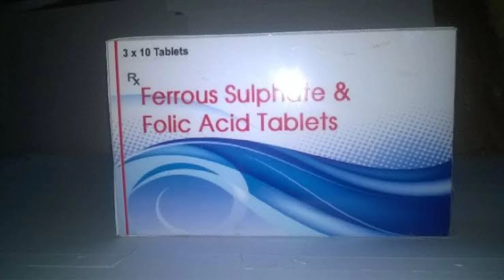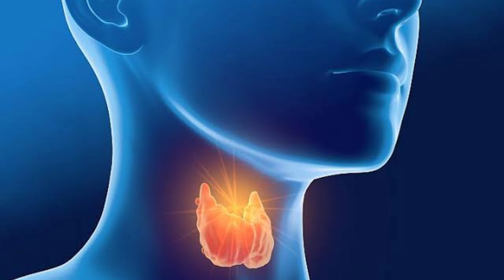IRON FOLIC ACID TABLET, HB kese badhaye, khun badhane ka trika pregnancy me hb kese badhe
Iron&Folic acid tablet
Ferous sulphate tablet
khun badhane ki tablet
khun badhane ka trika
khun badhane ki dwa
khun badhane me konsi tablet le
khun kis tablet se badhaye
Anemia me konsi tablet le
heamoglobin kese badhaye
hb badhane ki tablet
konsi tablet khaye ki khun badhe
heamoglobin badhane ki tablet
how increase Hb level
how increase blood hb
folic acid kab le
pregnancy me konsi tablet se khun badhaye
pregnancy me hemoglobin badhane ki tablet
iron folic acid tablet kab le
pregnancy me khun badhane ki surksit tablet
khun konsi tablet se badhaye
khun ki kami me konsi goli le
heamoglobin kese badhaye
how increase Hb
Hb kese badhaye
medical student
iron folic acid tablet
pregnancy me khun badhana
pregnancy me khun badhane ki tablet

This video create only education purpose.